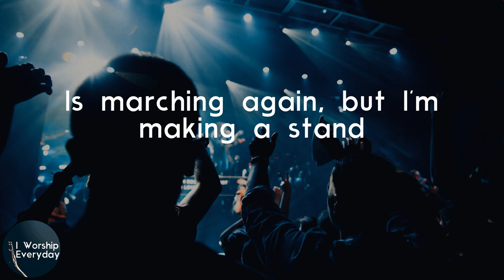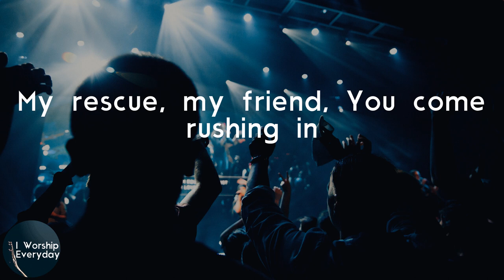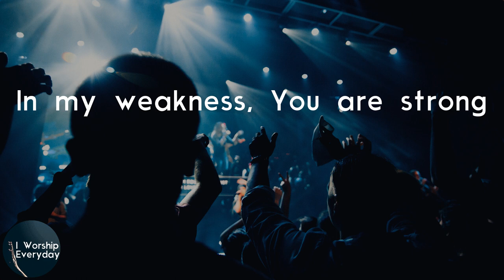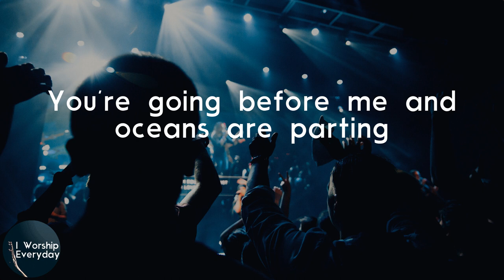The Afters - Battles (Lyric Video) | You're fighting my battles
Lyrics The Afters - Battles:
This current is trying to wreck me
Like castles of sand, castles of sand
My fear, like an enemy army
Is marching again, but I'm making a stand
You surround me on every side
Your love is my armor, I fear no evil
Darkness runs from Your light
So I won't be afraid, I won't be afraid
You're going before me and oceans are parting
You're fighting my battles
When my feet are failing and my heart is shaking
Time after time, You're my refuge
You heal every scar, You're guarding my heart
Your promise, the hope that I cling to
My rescue, my friend, You come rushing in
And surround me on every side
In my weakness, You are strong
Every trouble, You have overcome